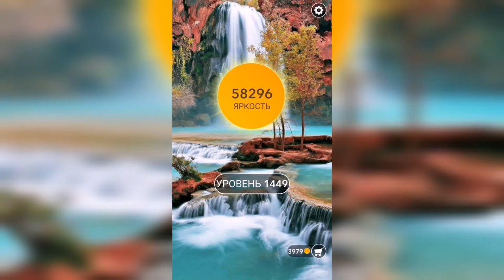Word / Слово Крест: Поиск русского кроссворда / Уровень 1449